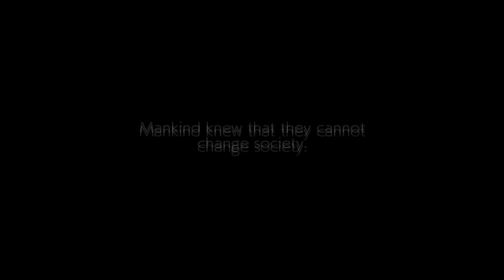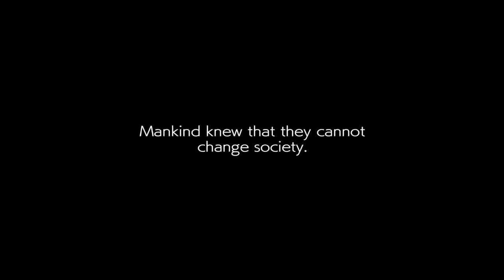ONE IDIOT VS GUILTY GEAR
THIS GAME IS IMPOSSIBLE!! Today on the channel we are going back to guilty gear after what feels like years. Will my Sin be able to keep up with all of the new dlc characters  or even just Sol and Ky for that matter.